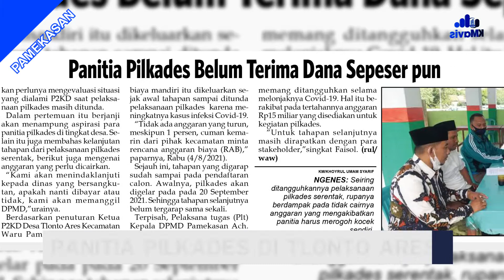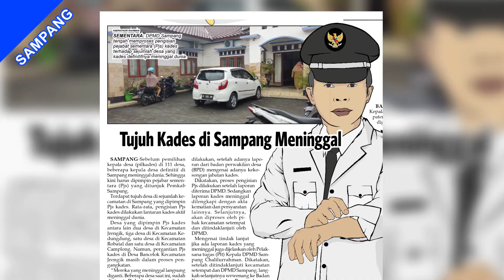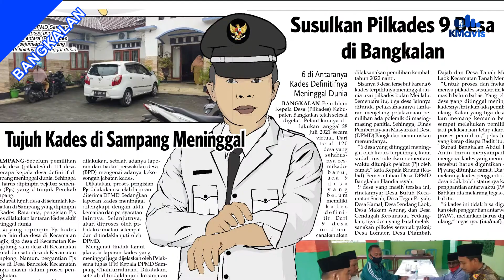Pemilih dan Cakades Meninggal, Tiada Perubahan Tahapan hingga Susulkan 9 Pilkades di Bangkalan